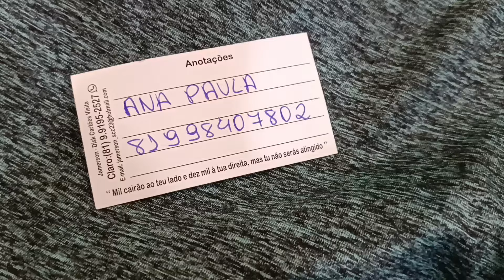🔴CAMISAS MASCULINAS A PARTIR DE 9,99 🤑😱 MODA CENTER SANTA CRUZ CAPIBARIBE PERNAMBUCO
🩷 MEU INSTAGRAM

🩷 MEU KWAI